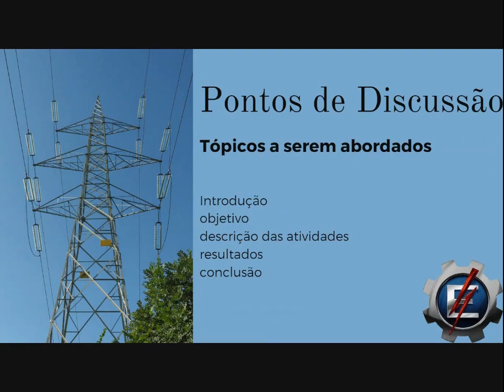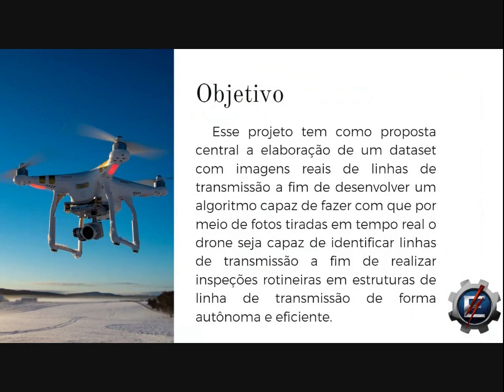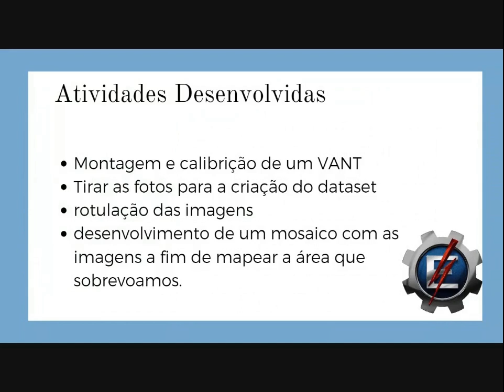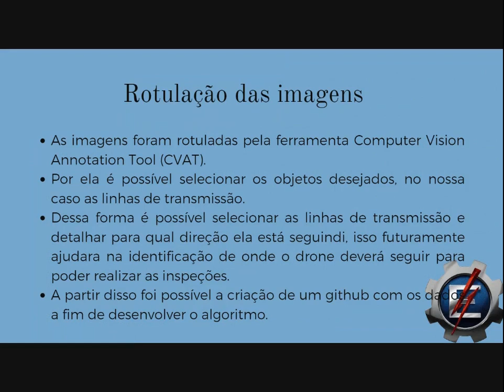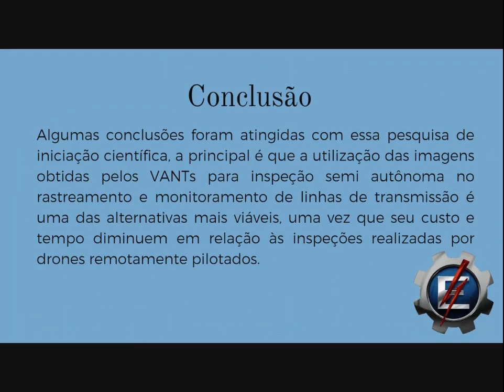Uso de VANTs autônomos no monitoramento de linhas de transmissão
Aluno: Chaquel Nataly Alcino

Orientador: Alexandre Carlos Brandão Ramos

Curso: Sistemas de Informação

Resumo: "O trabalho em questão se refere ao estudo sobre o uso de VANTs autônomos para o monitoramento de linhas de transmissão, com foca na criação de um dataset com imagens reais de linhas de transmissão para o desenvolvimento de um algoritmo capaz de identificar as estruturas de forma autônoma."